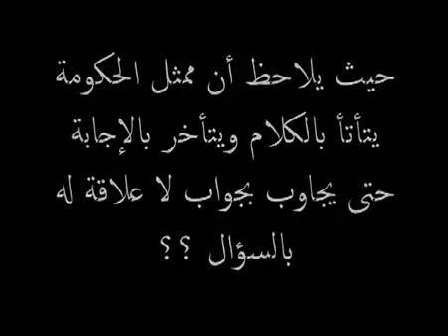إحراج ممثل حكومة البحرين من المتصلين ومذيع البي بي سي